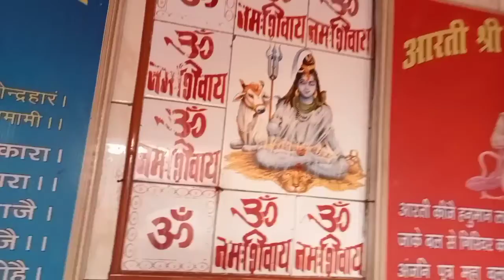mere gaon ka Mandir pipriya swardham kaisa laga comment main jarur batana ,🙏🙏